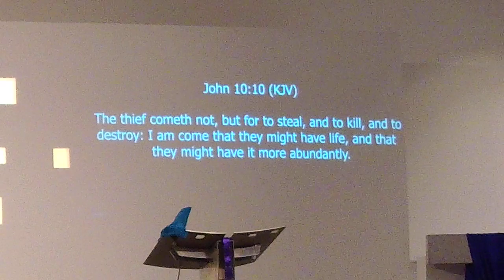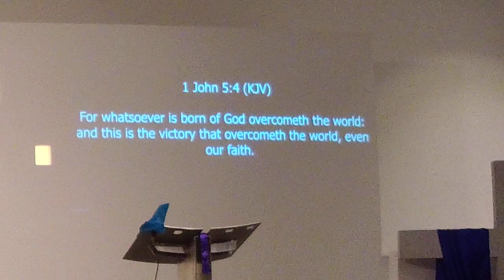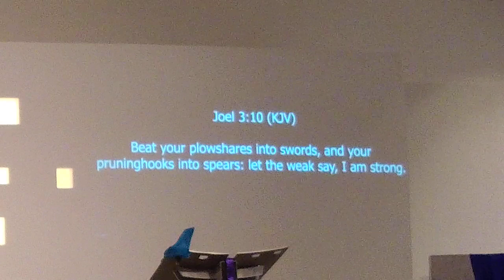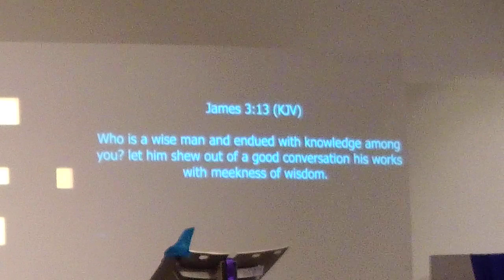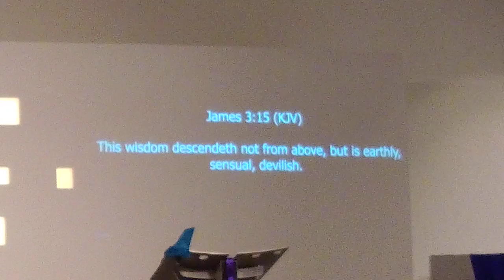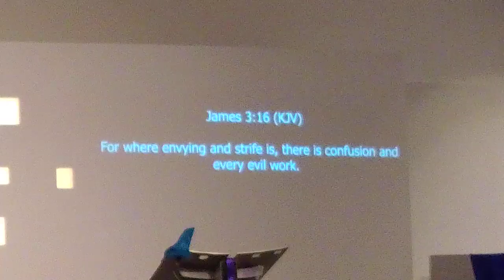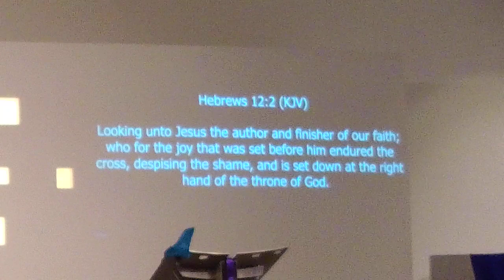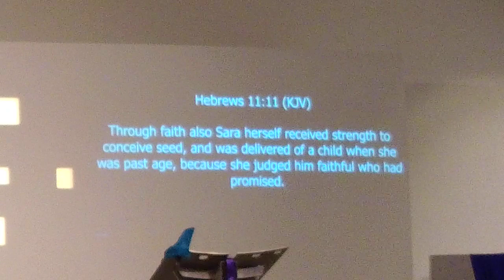Strife, Part 2. MELBOURNE 28th February 2020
28th February 2020
Our Lady Help of Christians Parish
496 Princes Hwy
Narre Warren VIC 3805
Our content doesn't oppose medical advice. Seeking proper care and adhering to prescribed treatments are vital. We don't advocate ignoring expert opinions of healthcare professionals. God's will is for us all to live a healthy life and we acknowledge the vital role of both medicine and spiritual faith in promoting overall well-being.